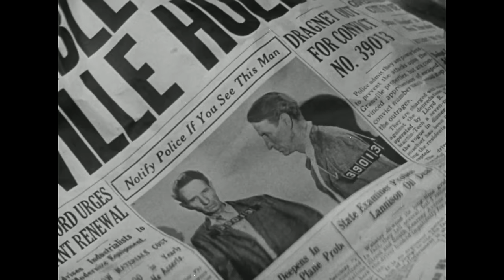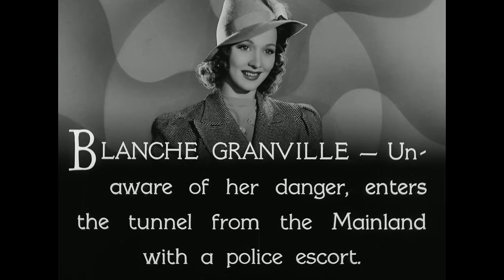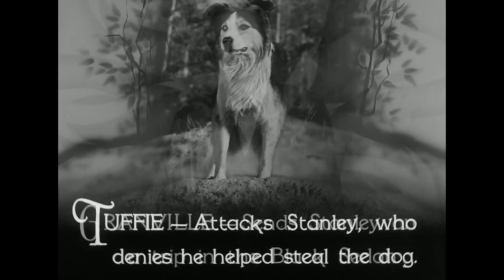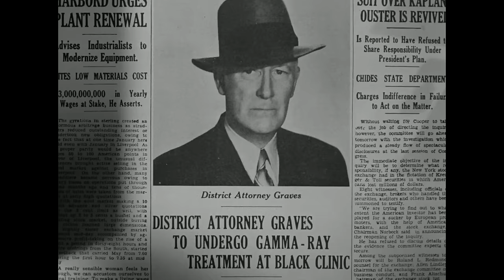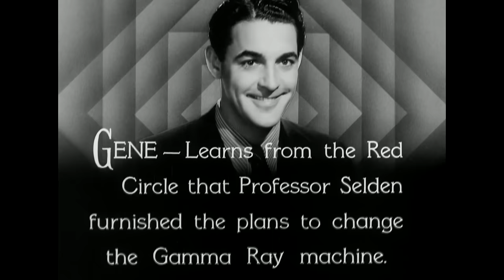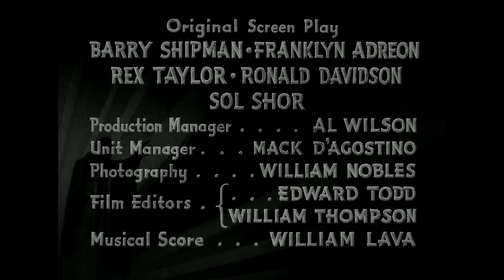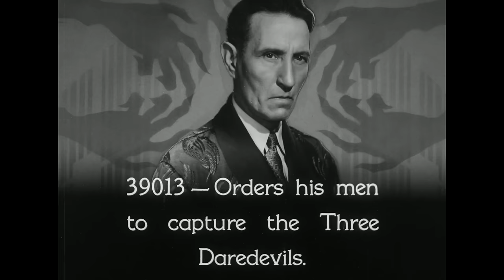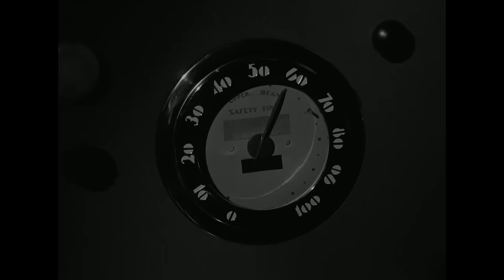Daredevils Of The Red Circle re-upload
Diabolical mastermind Harry Crowel, a.k.a. Prisoner 39013, escapes and, with a seemingly endless supply of henchmen, sets out to destroy all holdings of industrialist Horace Granville, who put him in prison. One target is an amusement park, home of the three Daredevils of the Red Circle, who perform death-defying stunts. Aghast at innocent lives lost, our three heroes swear to capture No. 39013. It'll be harder than they suspect; the villain is holding the real Granville captive, and with a near-perfect disguise, has taken his place!